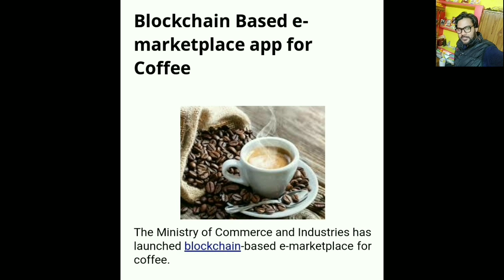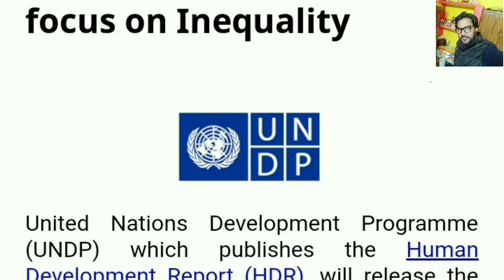PIB Current Affairs- 31/03/2019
EduTue  - Al Rashid